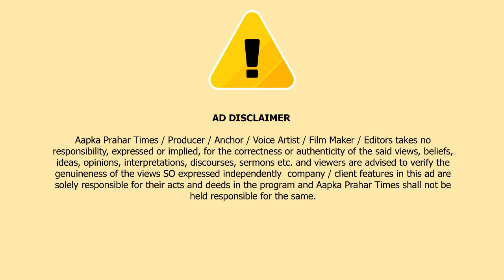पैसा बांटने का लगा आरोप,जितेंद्र आव्हाड चुनाव आयोग में करंगे शिकायत || Islamuddin Khan